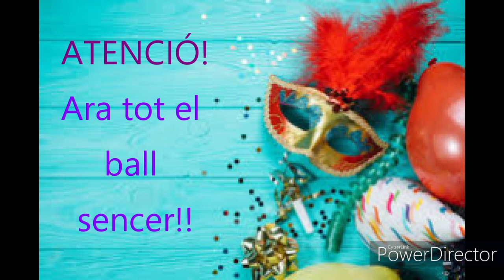BALL CARNAVAL 2023 Tutorials 5è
Tutorials de com ballar "MADRE TIERRA (OYE)" pel Carnaval 2023. Alumnes de 5è de primària de l'escola Les Fonts (Argentona). Curs 22-23.